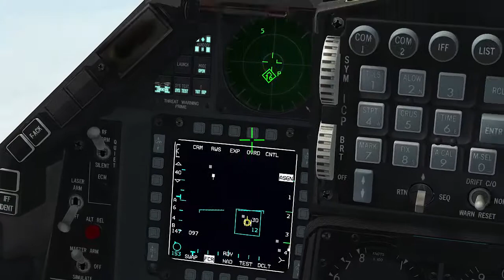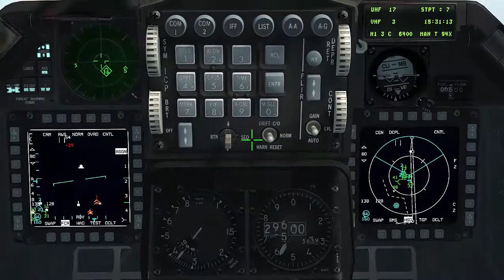UOAF 228 - OCA strike on Kwail airbase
MiG-23s continuously harass the western flank of the ROK's push toward Seoul.  This mission was tasked to knock out Kwail airbase, which is 50nm southwest of Pyongyang and involved 12 ships including F-16s from Kunsan and F/A-18 Hornets from the USS Vinson.

It turned out to be an exciting mission with lots going on, including multiple air engagement, pop-up SAMs, and a human AWACS sitting in for Chalice-1.  Everybody did their job and the target was struck and destroyed.  19 Enemy aircraft were destroyed as well as multiple SA-2 and SA-5 radars.  The package fought its way out and everybody returned to base.